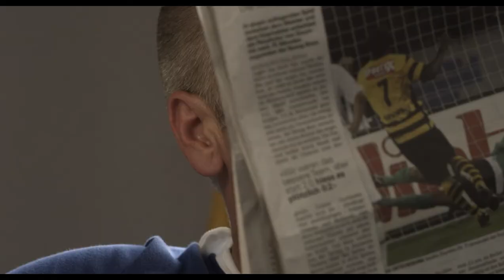Der böse Onkel - Trailer 1 - Deutsch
Der böse Onkel:

Armin arbeitet als Sportlehrer am örtlichen Mädchengymnasium. Dort herrschen Zustände jenseits von Political Correctness: Sexuelle Belästigung steht an der Tagesordnung, doch die pubertierenden Opfer kümmert das selbst herzlich wenig - für sie ist der Lustmolch eher ein Grund zur Belustigung. Das soll sich ändern, als die alleinerziehende Trix Brunner mit ihrer Tochter ins ländliche Idyll zieht und von den alltäglichen Übergriffen erfährt. Als sie etwas gegen Armin unternehmen will, erlebt sie von den Einwohnern jedoch nur Anfeindungen.

Regie: Urs Odermatt

Cast: Jörg-Heinrich Benthien, Miriam Japp, Paula Schramm